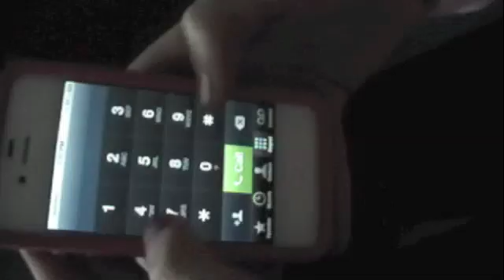Asthma Attack AP Bio Rap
She can't take big breaths and she cannot lie